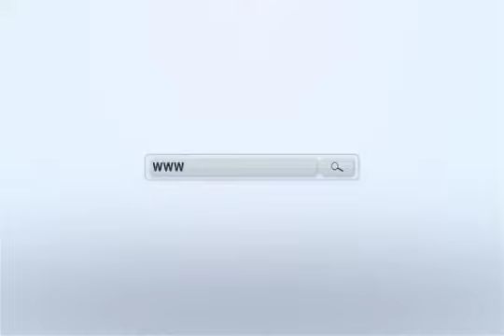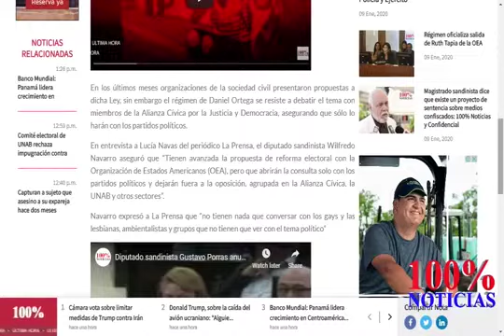100% Entrevistas| Rechazan impugnación contra Tamara Dávila-Enrique Sáenz/Rumbo político y económico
Tamara Dávila informó que el comité electoral de la UNAB rechazó un recurso que impugnaba su elección del consejo político, por lo que su cargo queda firme. También se refirió a las reformas a la leyelectoral que anunció el sancionado GustavoPorras.

En la segunda parte del programa, el economista EnriqueSáenz, reiteró que el causante del deterioro económico en Nicaragua es el propio DanielOrtega.
No aceptamos la censura 🔏 ni nos someteremos a ella, Necesitamos de su apoyo:
💲Todo aporte cuenta